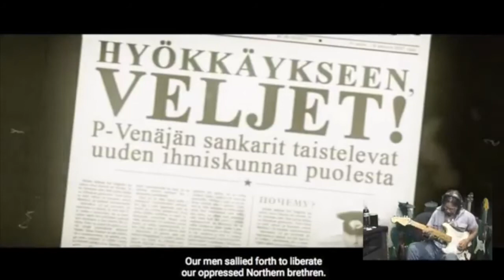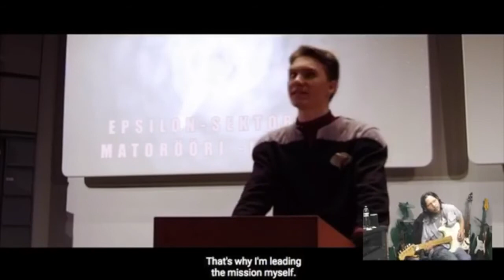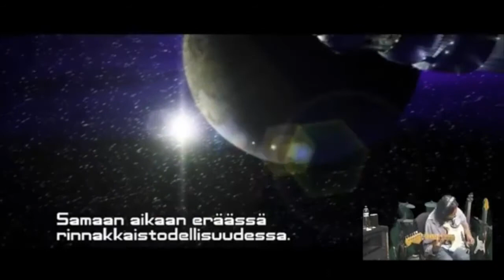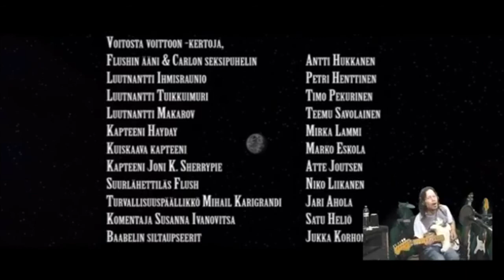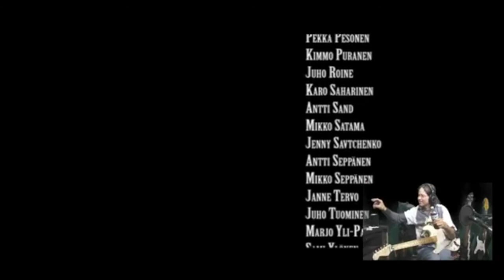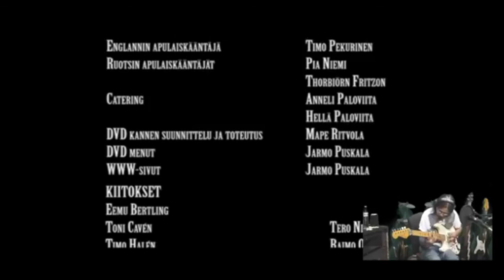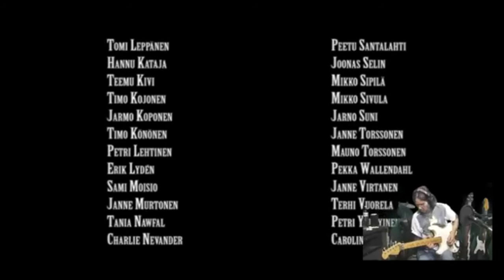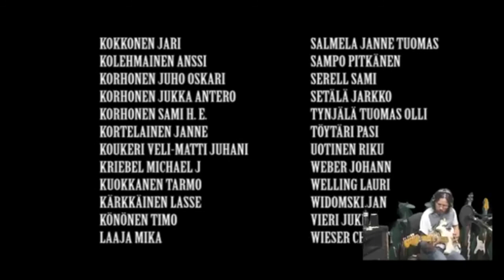Tukso Okey scores Star Wreck Live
Live scoring on cc lic movie Star Wreck